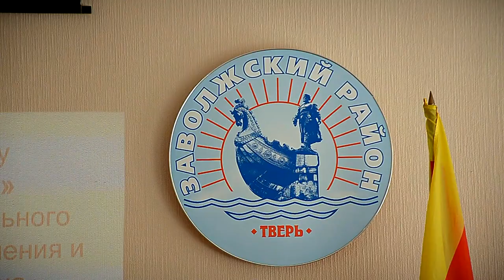В Заволжском районе Твери подвели итоги традиционного конкурса «Дом, в котором мы живем»